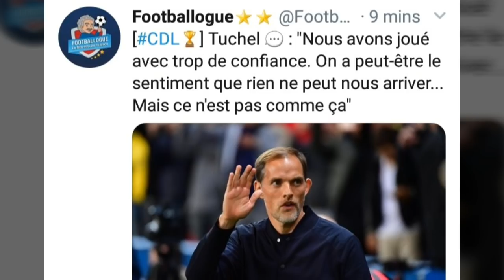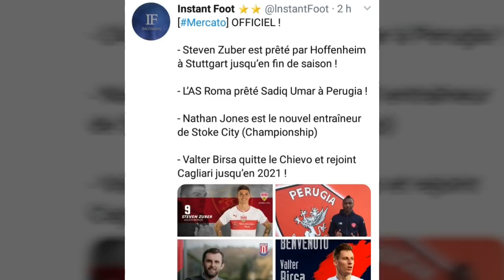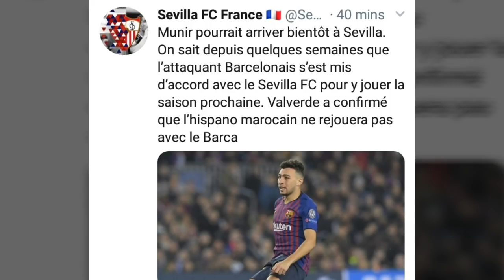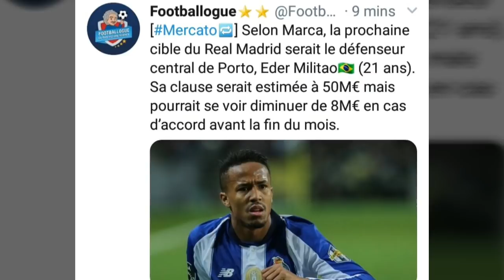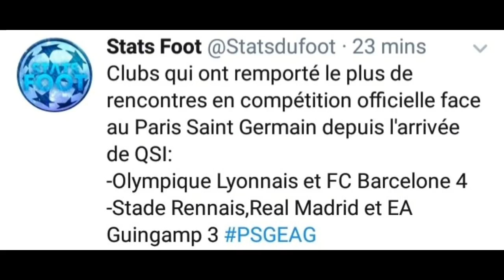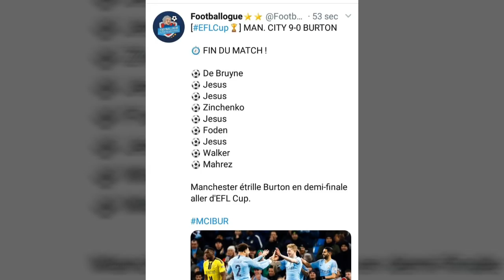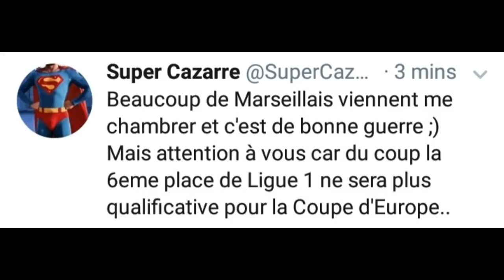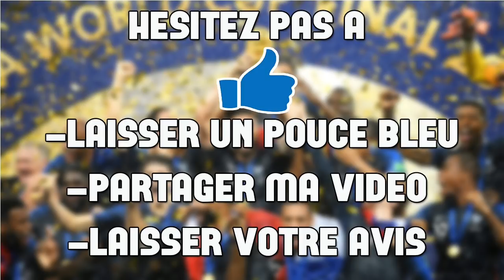9000e de TV pour henni! Aulas taille OM et PSG,Tuchel colère vs arbitrage, sadran todibo,man City